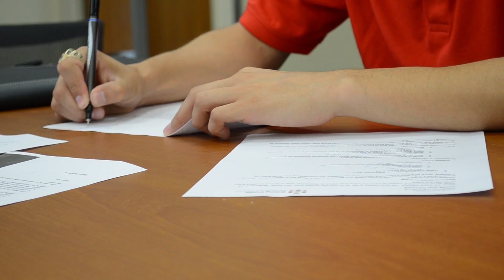60 Second Sooner :: Guillermo Morales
OU aerospace engineering senior Guillermo Morales is thankful for the support that helped him be the first in his family to attend college.